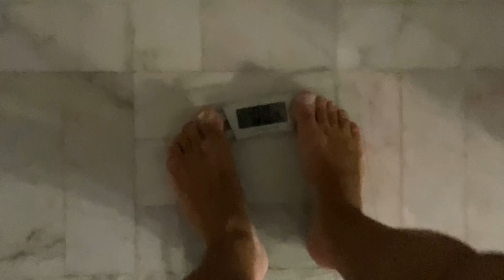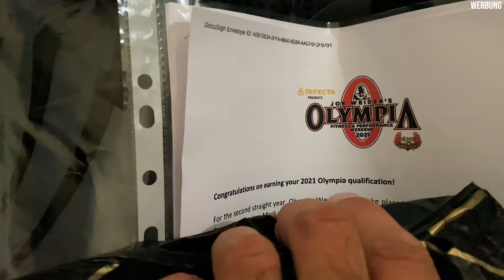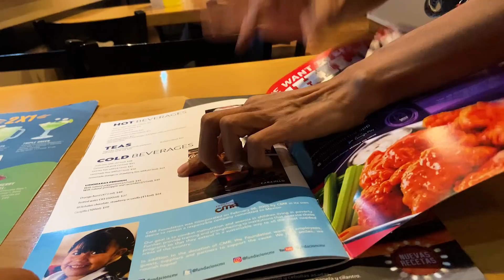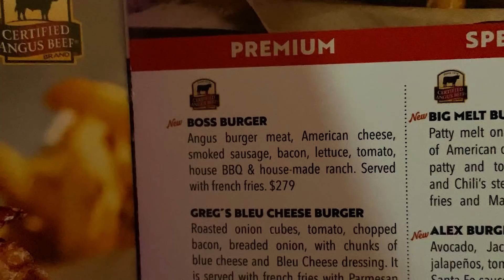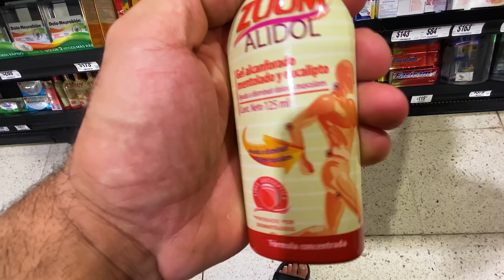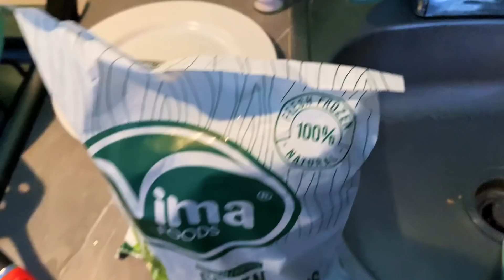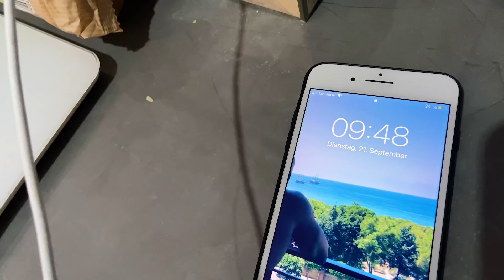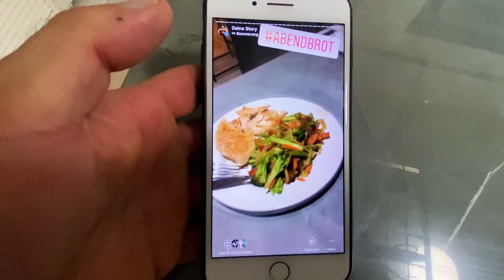Leichtheit eingetroffen.. da hilft nur eins..!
Werbung
WERDE MASSIG und spare fette 10% bei deine Supplements bei Gigas mit Code "MASSEHOCH10" (Werbung)